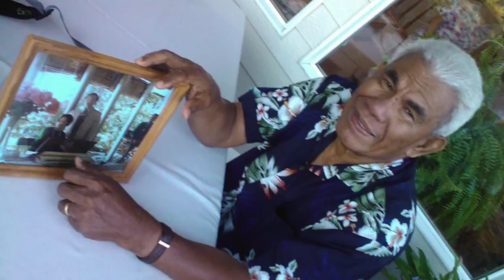Rev. Ala Mikaele Sr.'s Celebration of Life Video Slideshow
A video slideshow for my grandfather's homecoming celebration service on July 31, 2014 in Tacoma, WA.